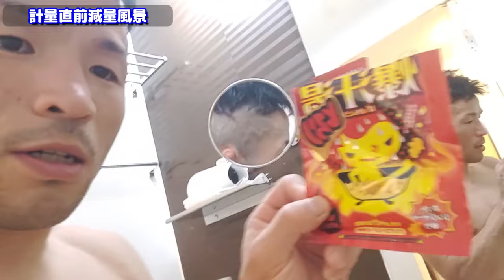応援ありがとうございました！DEEP 117 Impact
また、試合の応援本当にありがとうございます！

体験・入会・クラスの時間割などご興味ありましたらURLからご確認できます！

代表：越智晴雄
Wikipedia：shorturl.at/wxB17